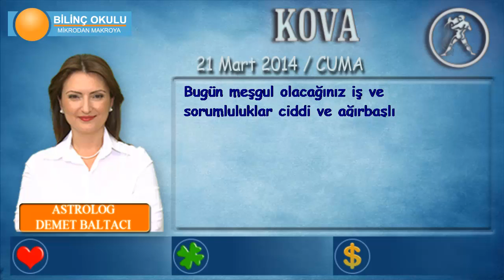KOVA Burcu, GÜNLÜK Astroloji Yorumu,21 Mart 2014, Astrolog DEMET BALTACI Bilinç Okulu